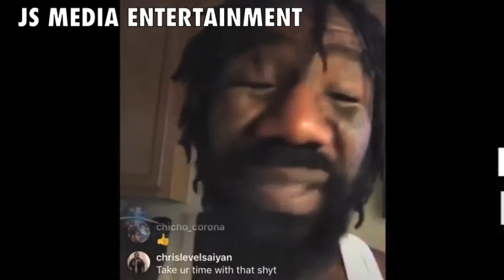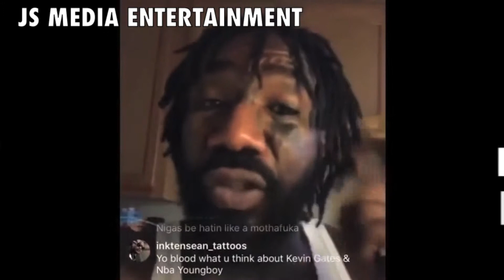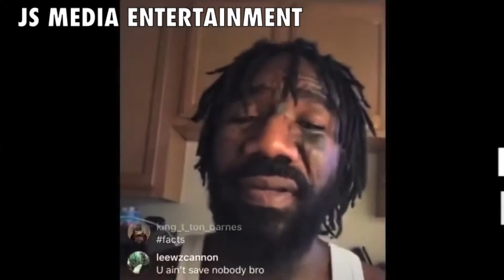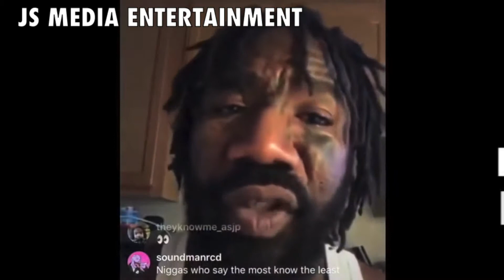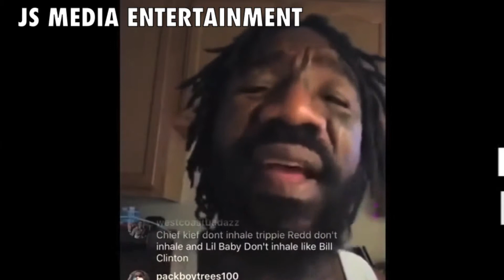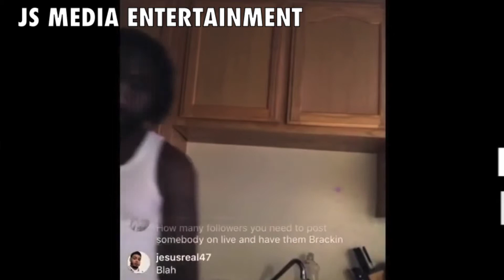BOSKOE100 TALKS ABOUT NOT SNITCHING IN COURT.